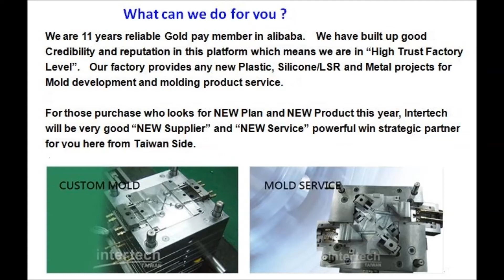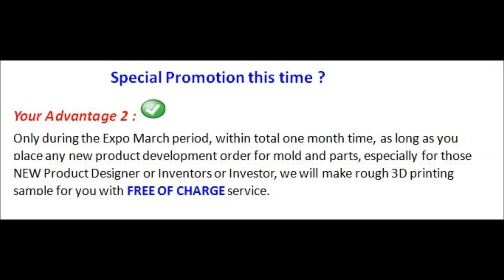Alibaba plastic mold manufacturer March Expo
INTERTECH - BIG PROMOTION ANNOUNCEMEN

March Export in Alibaba is an very important Event and Opportunity for both of us in playing the 2018 World Market !

Why?
This is a good timing for YOU to searching for “NEW Plan”, “NEW Product”, “NEW Supplier” and “New Service”.  We, Intertech, play a very important role for “NEW Supplier” and “NEW Service” team 100% from Taiwan side to help you to develop your New Annual Plan and New Annual SuperStar Product to win 2018 World Market !

Hightlight : Both of Our Opportunity will be in AI associated Product/Smart house/Smart life Product development….
We are the very rare one who knows plastics, silicone and metal application knowledge in manufacturing ….  We have enough experience and resource to  help you to develop or to find an AI associated Product/Smart house/Smart life Product project …!

We are 11 years reliable Gold pay member in alibaba.  We have built up good credibility and reputation in this platform which means we are in “High Trust Factory Level”.  Our factory provides any new Plastic, Silicone/LSR and Metal projects for
Mold development and molding product service.  For those purchase who looks for
NEW Plan and NEW Product this year, Intertech will be very good “NEW Supplier” and “NEW Service” powerful win strategic partner for you here from Taiwan Side.

Special Promotion this time ?

Your Advantage 2 :
Only during the Expo March period, within total one month time, as long as you place any new product development order for mold and parts, especially for those NEW Product Designer or Inventors or Investor, we will make rough 3D printing sample for you with FREE OF CHARGE service.

Intertech Machinery Inc.
Factory : No. 20, Lane 417, Min-An Rd., Hsin-Chung City, 242, Taipei County, Taiwan
Skype: debbyhsien
Contact Person: Deb Hsien